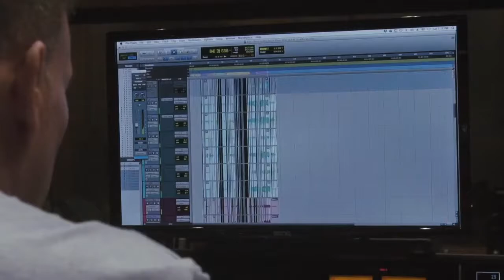Natalie Di Luccio Star of Nexa Journey's with Guest Artist Matthew Della Polla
Natalie Di Luccio Star of Nexa Journey's with Guest Artist Matthew Della Polla at Studio 28 in Bangkok for The Discovery Channel India